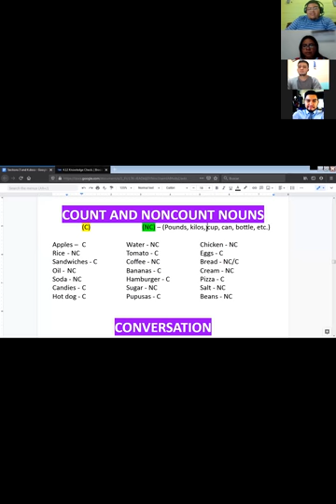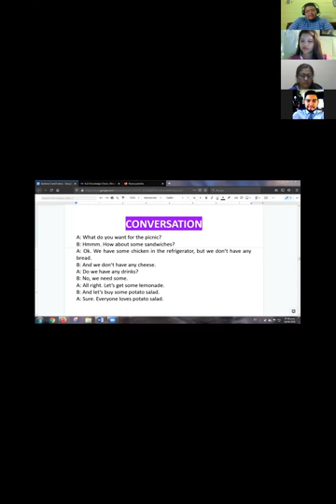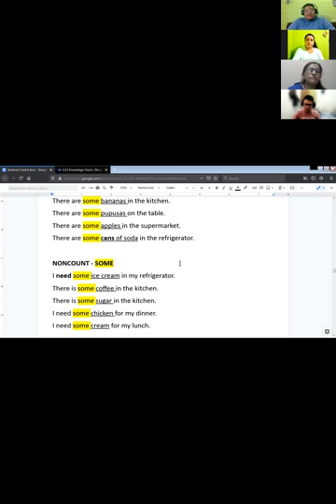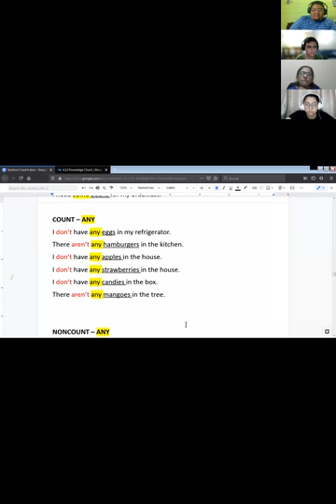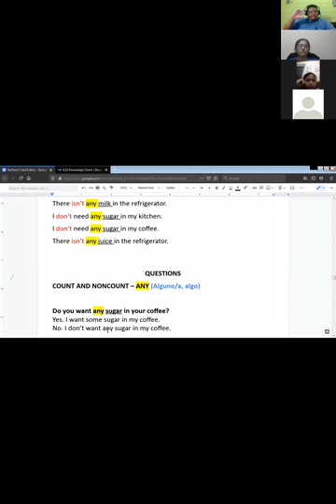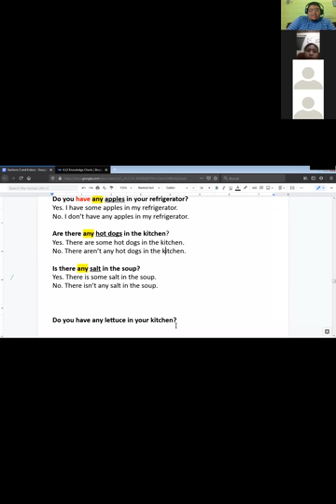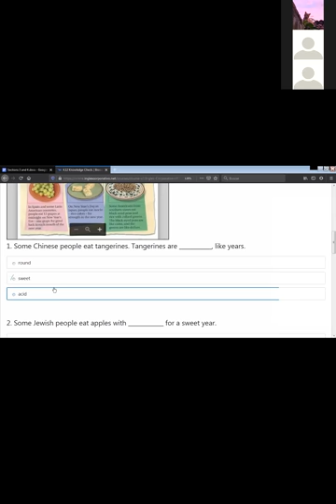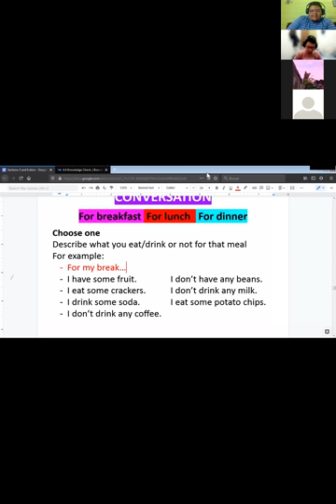Ingles Corporativo- Some and Any (19/04/2021) - Day 10